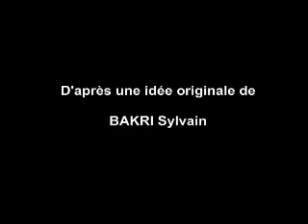Soapera - Le film en Stop Motion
Soapera est un film réalisé par Sylvain Bakri et Jing Su en Stop Motion, c'est à dire image par image. Il conte les aventures d'une danseuse dont la différence n'empêche pas une grâce et une beauté hors du commun